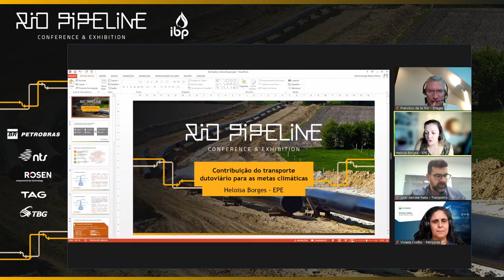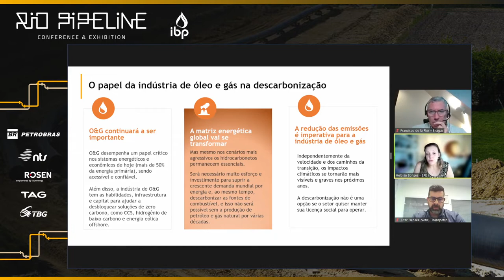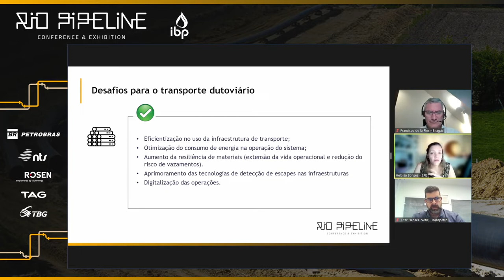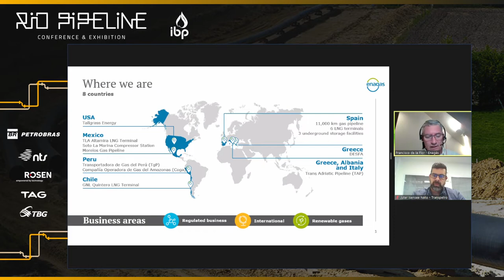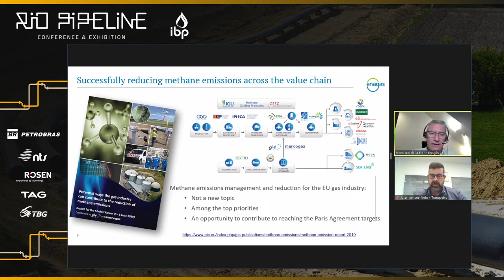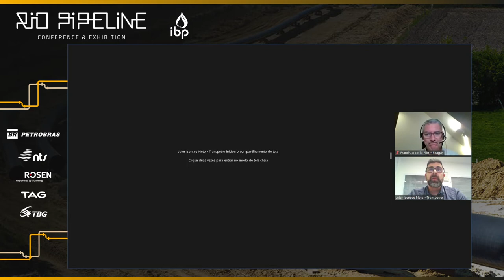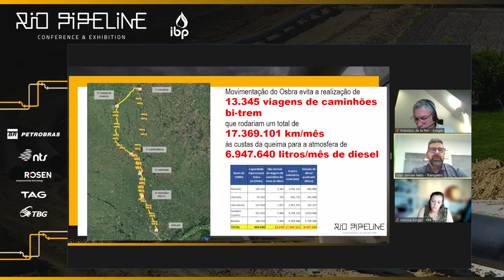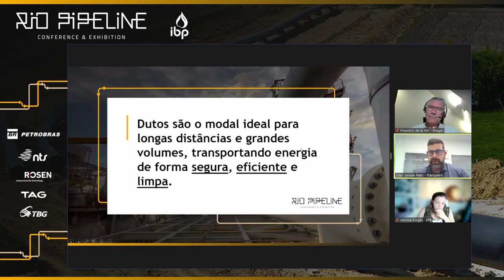Pipeline Contribution to Climate Goals